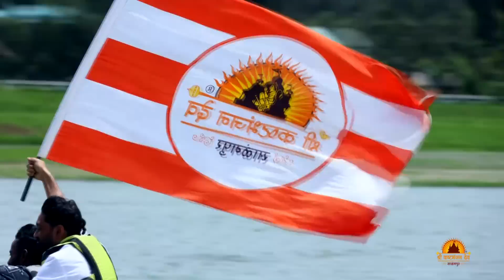Shatamrut Mahotsav Udghosh - Sri Lanka | P. Hariprakash Swami | Salangpur Dham